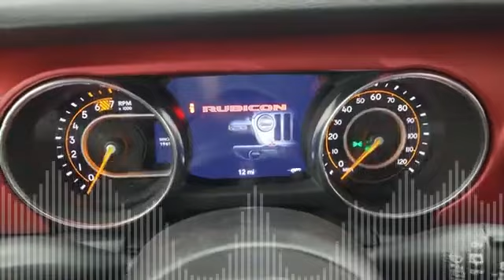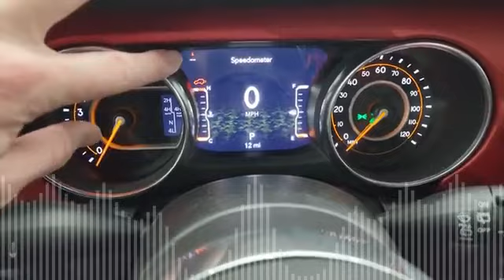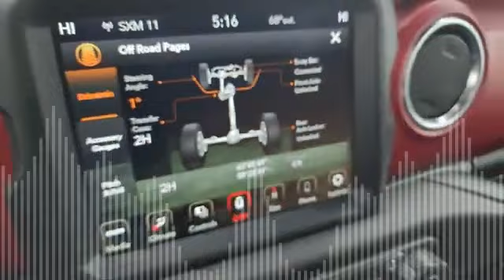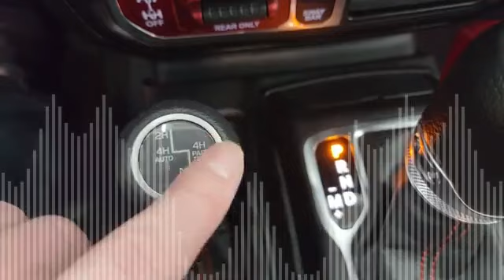Jeep Wrangler Rubicon Xtreme Recon Tire 3